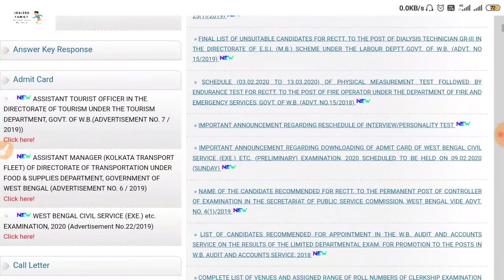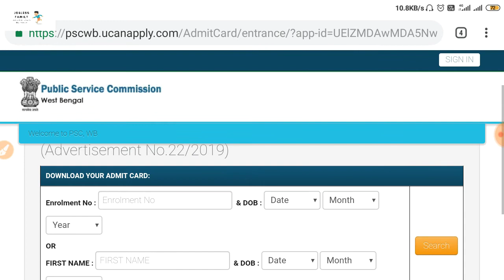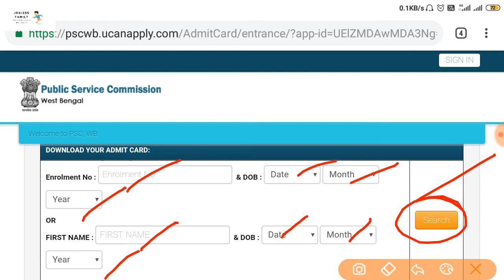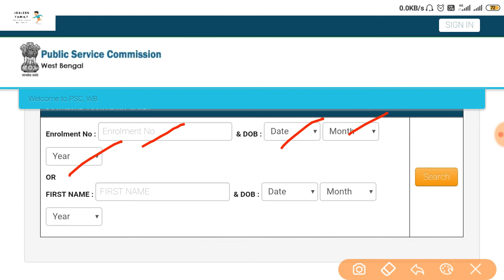West Bengal PSC Three Examination Admit Card Published||Download Step by Step